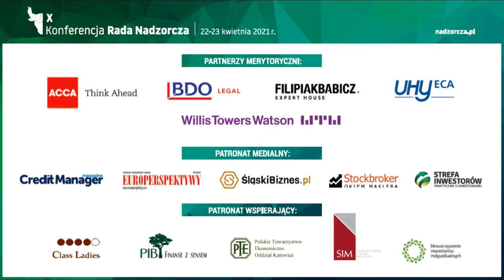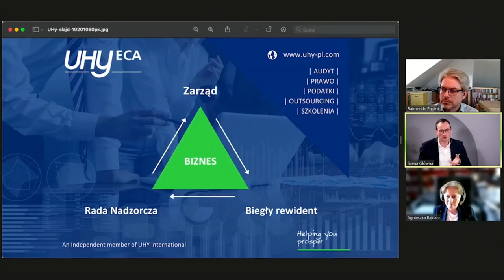Biegły rewidencie – nie pytaj co spółka może zrobić dla Ciebie, lecz co ty możesz spółce dać...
X Konferencja Rada Nadzorcza - Komitet ds. audytu – Biegły rewidencie – nie pytaj co spółka może zrobić dla Ciebie, lecz co ty możesz spółce dać, czyli jakie korzyści daje badanie sprawozdania finansowego radzie nadzorczej, zarządowi, wspólnikowi i akcjonariuszowi – Agnieszka Baklarz, Roman Seredyński, Raimondo Eggink, Piotr Rybicki